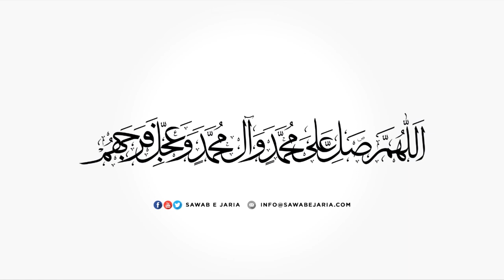Maulana Mohammad Irfan Avd | Momineen or Zaman e Ghaibat | 17th September 2019 (Day-2) [SawabeJaria]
Maulana Mohammad Irfan Avd

Momineen or Zaman e Ghaibat

17th September 2019 (Day-2)

[SawabeJaria]